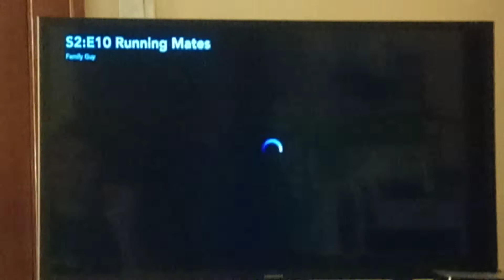Family Guy Season 2 Theme Song Intro 🎶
From Season 2 Family Guy.